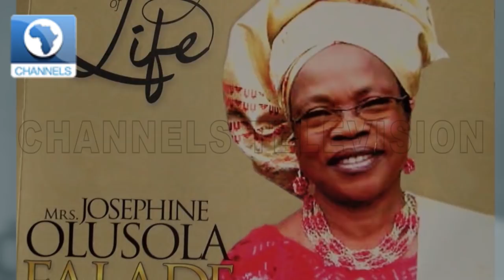Family, Friends Lay To Rest Madam Josephine Olusola Ibijola Falade JP |Metrofile